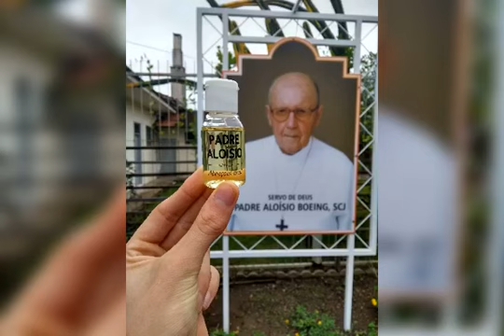Relato de Graça alcançada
Relato de graça alcançada pela intercessão do Servo de Deus Padre Aloísio Boeing SCJ.